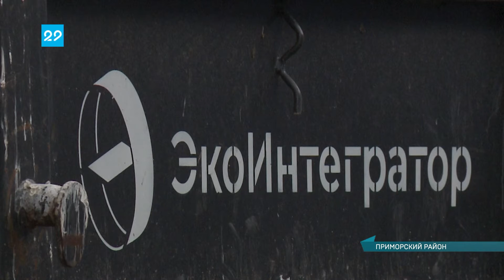02 06 2021 Экоинтегратор - СНТ